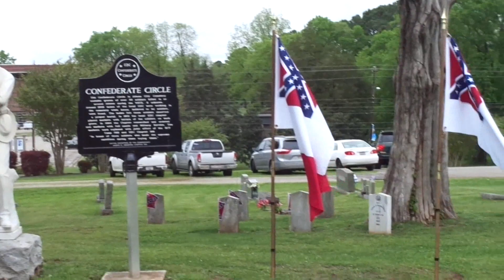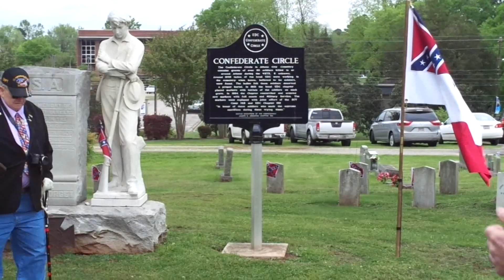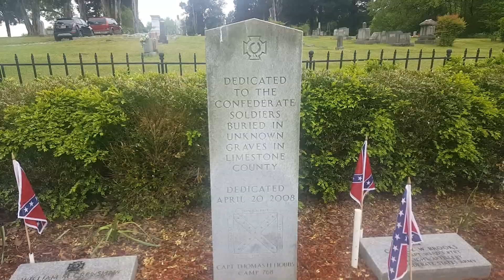Athen's Confederate Memorial Day Service 2019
At  Athens City Cemetery in Athens, Alabama on April 20, 2019.